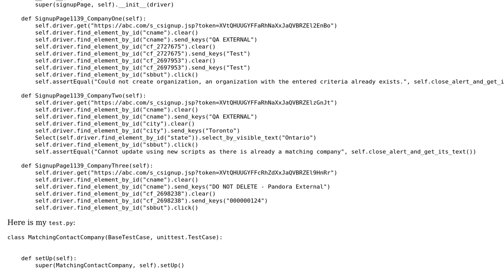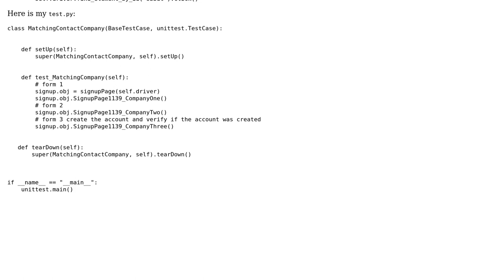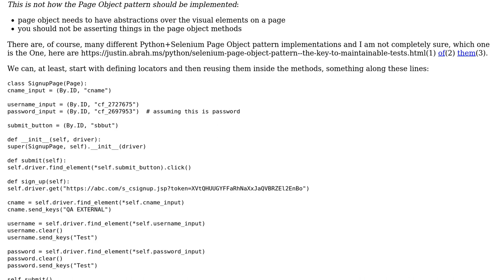Code Review: Validating sign up pages using Selenium Python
With thanks & praise to God, and with thanks to the many people who have made this project possible! You are responsible for your own actions.